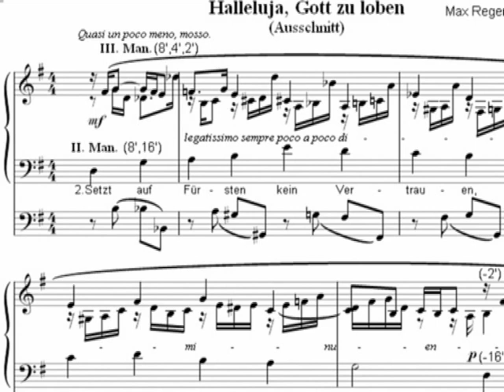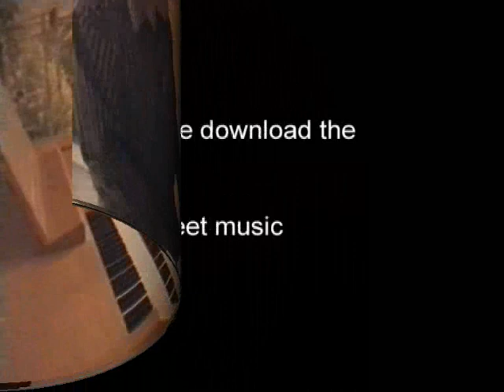Organ tutorial 1, "Halleluja, Gott zu loben" , by Max Reger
Joachim Essig is presenting an organ tutorial about the composition-style.
English subtitle!